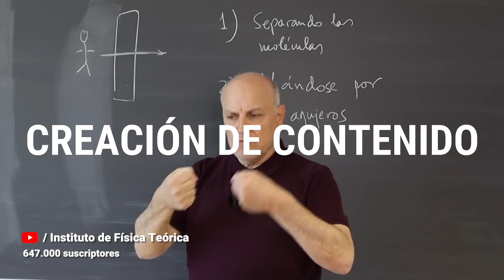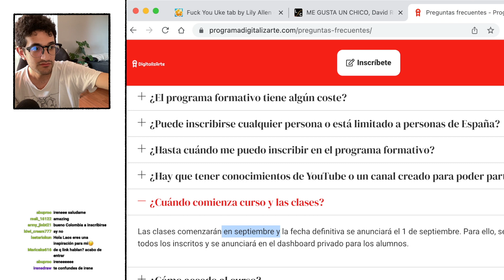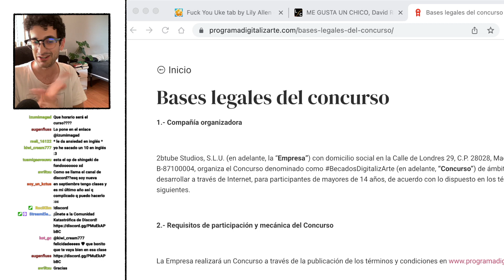soy embajador en un curso gratuito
DigitalizArte es un curso online gratuito para ayudar a creadores o instituciones a divulgar su área de conocimiento a través de YouTube :)